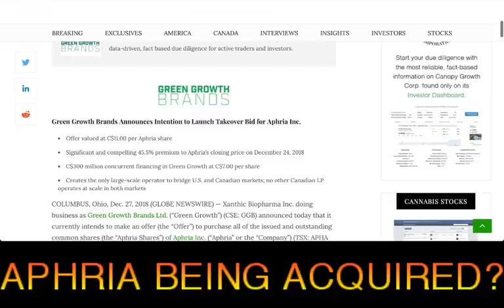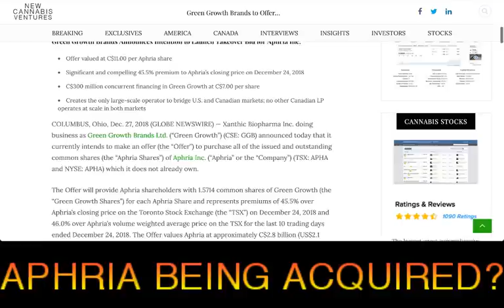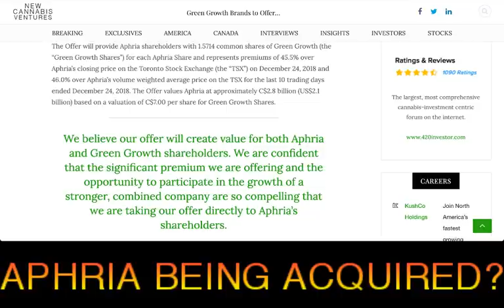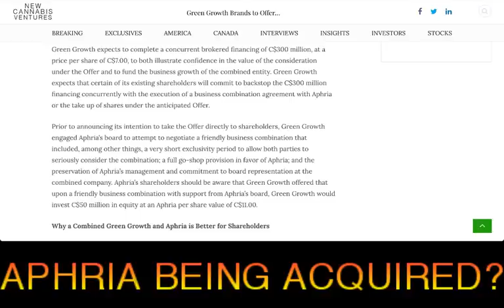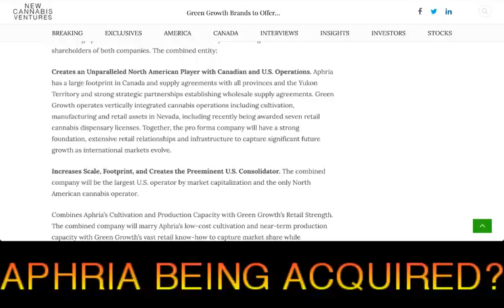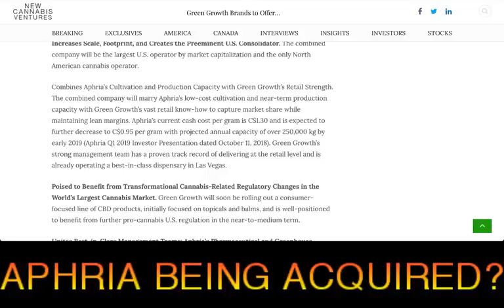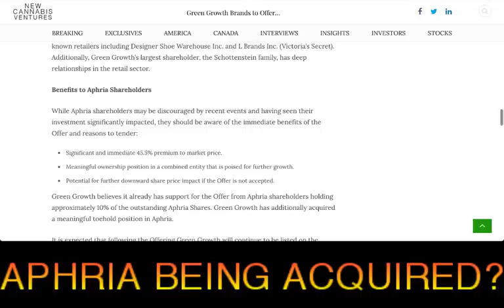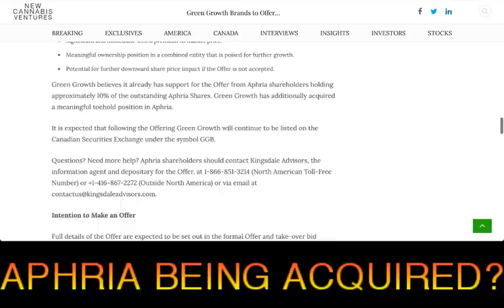Green Growth Brands to Offer C$11 per Share in Stock for Aphria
Green Growth Brands to Offer C$11 per Share in Stock for Aphria - DECEMBER 27, 2018 - RICH TV LIVE -
FacebookTwitterLinkedInReddit
Visit the Green Growth Brands Investor Dashboard and stay up to date with data-driven, fact based due diligence for active traders and investors.

Green Growth Brands Announces Intention to Launch Takeover Bid for Aphria Inc.
Offer valued at C$11.00 per Aphria share
Significant and compelling 45.5% premium to Aphria’s closing price on December 24, 2018
C$300 million concurrent financing in Green Growth at C$7.00 per share
Creates the only large-scale operator to bridge U.S. and Canadian markets; no other Canadian LP operates at scale in both markets
COLUMBUS, Ohio, Dec. 27, 2018 (GLOBE NEWSWIRE) — Xanthic Biopharma Inc. doing business as Green Growth Brands Ltd. (“Green Growth”) (CSE: GGB) announced today that it currently intends to make an offer (the “Offer”) to purchase all of the issued and outstanding common shares (the “Aphria Shares”) of Aphria Inc. (“Aphria” or the “Company”) (TSX: APHA and NYSE: APHA) which it does not already own.

The Offer will provide Aphria shareholders with 1.5714 common shares of Green Growth (the “Green Growth Shares”) for each Aphria Share and represents premiums of 45.5% over Aphria’s closing price on the Toronto Stock Exchange (the “TSX”) on December 24, 2018 and 46.0% over Aphria’s volume weighted average price on the TSX for the last 10 trading days ended December 24, 2018. The Offer values Aphria at approximately C$2.8 billion (US$2.1 billion) based on a valuation of C$7.00 per share for Green Growth Shares.

We believe our offer will create value for both Aphria and Green Growth shareholders. We are confident that the significant premium we are offering and the opportunity to participate in the growth of a stronger, combined company are so compelling that we are taking our offer directly to Aphria’s shareholders.

Peter Horvath, CEO of Green Growth
Together, we can unleash synergies between our teams, assets and geographies, forming a combined enterprise that will accelerate our collective growth strategies in Canada, the U. S. and overseas.

Green Growth expects to complete a concurrent brokered financing of C$300 million, at a price per share of C$7.00, to both illustrate confidence in the value of the consideration under the Offer and to fund the business growth of the combined entity. Green Growth expects that certain of its existing shareholders will commit to backstop the C$300 million financing concurrently with the execution of a business combination agreement with Aphria or the take up of shares under the anticipated Offer.

a one-stop shop for cryptocurrency, stocks, sports, travel and trending topics.